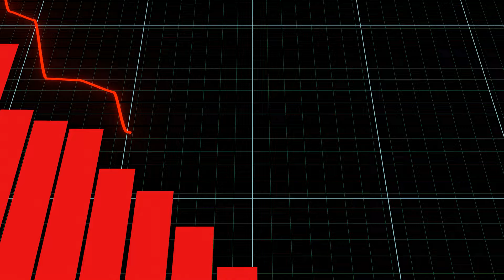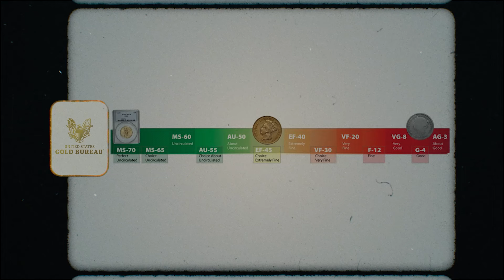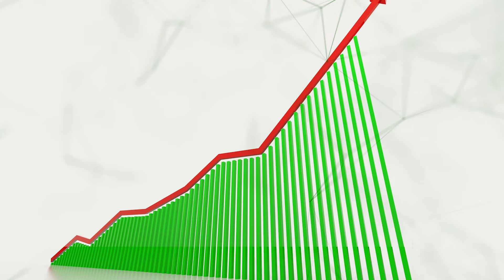What is a 1965 Quarter Worth Today | U.S. Gold Bureau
Discover the hidden value of 1965 quarters in this insightful video! Learn about the transition from silver to clad composition and how to identify valuable pieces.